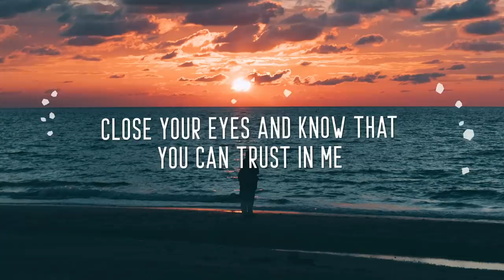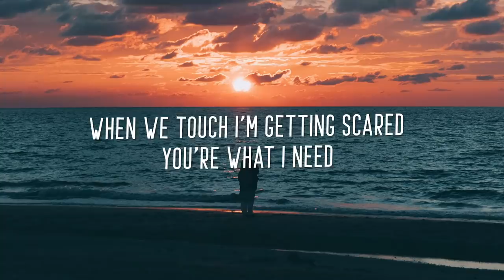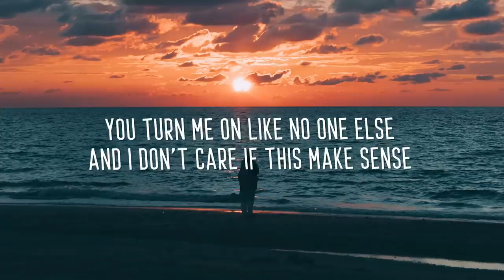John de Sohn - Lovers For The Weekend (Lyrics)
🎤  Lyrics:
I surrender to the thought of you and I
It isn't hard
Just be honest
I look at you and I just wanna stop the time

To fall in love is like a drug
Like a heart that needs the blood
When we touch I'm getting scared you're what I need
Turn me on like no one else
And I don't care if this makes sense
I want you to take a chance
On me

Before this song is over
I need you to see
Close your eyes and know that
You can trust in me
We be wild and free
More than you imagine
More than just lovers for the weekend

Stay forever
In this moment here with me we can't be wrong
Come little closer can't you feel that we belong

On me

More than lovers for the weekend

Recommended:
Topic - Breaking Me (Lyrics) ft. A7S